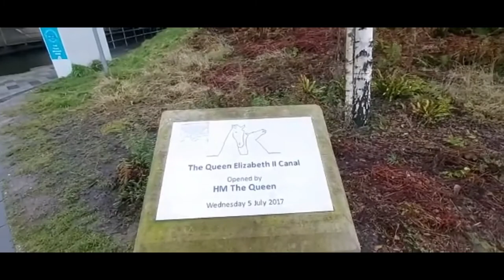Walkthrough The kelpies In Scotland ||Falkirk kelpies || Beautiful place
Today we are in Falkirk.Falkirk is the part of Scotland.30 metre high horse Sculpture.is very good for visiting with kids.